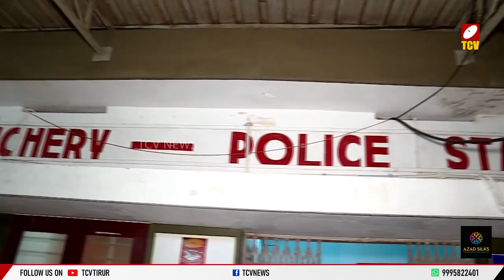വളാഞ്ചേരിയില്‍ പോക്സോ കേസില്‍ അധ്യാപകന്‍ അറസ്റ്റില്‍ | VALANCHERY | POLICE | TCV NEWS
വളാഞ്ചേരിയില്‍ പോക്സോ കേസില്‍ അധ്യാപകന്‍ അറസ്റ്റില്‍. കുട്ടികളുടെ പരാതിയില്‍ കോഴിക്കോട് കൊയിലാണ്ടി സ്വദേശിയായ ജയരാജനാണ് അറസ്റ്റിലായത്.ക്ലാസിനിടെ കുട്ടികളെ ലൈംഗികമായി ദുരുപയോഗം ചെയ്തുവെന്നാണ് പരാതി, കുട്ടികളെ വൈദ്യപരിശോധനക്ക് വിധേയമാക്കി.